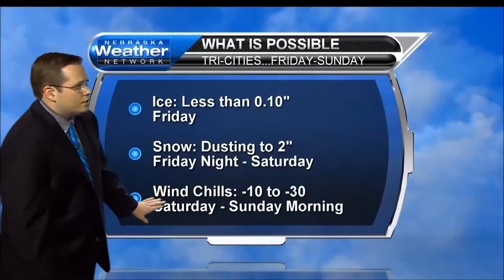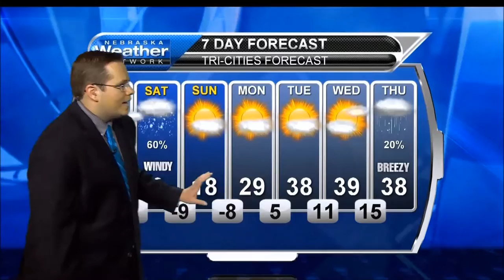KSNB December Weather Forecast for entry DONE